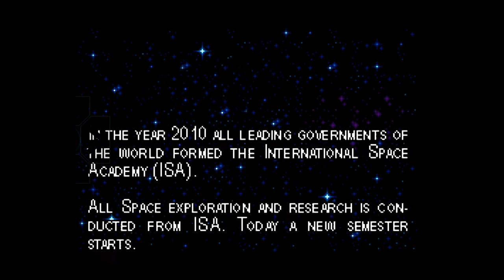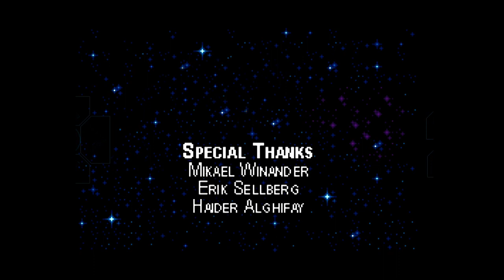Take it piano, Tracker music made for the nintendo game boy advance. By Jimmy Widegren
Take it piano a Tracker song from 2003
This tracker song made for the Nintendo game boy advance and the game  Maxine & the meteor.

The track users 8 bit sample instruments and was made with a music tracker (modplug tracker, mad tracker etc.).

The song is only 136 kB in tracker format.